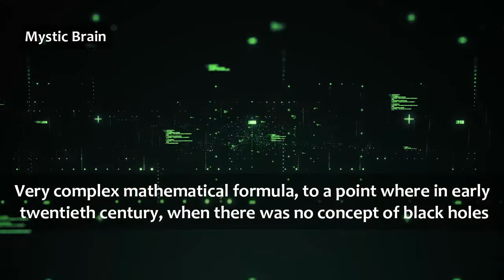Mathematician Ramanujan || Had Grace Of Goddess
Srinivasa Ramanujan was an Indian mathematician and an autodidact who lived during the British Raj. He was a mathematical Genius who made extraordinary Contributions to Mathematical Analysis number theory, Infinite Series, and Continued Fractions. Nearly a hundred years after his death, mathematics has slowly developed tools that are unraveling some of the secrets behind his intuitive suppositions.

Once he said "My Devi bleeds mathematics"

✅ ✅Spiritual Most Popular Sadhguru Books ✅ ✅

1.Karma: A Yogi's Guide to Crafting Your Destiny
2.Death; An Inside Story: A book for all those who shall die
3.Inner Engineering: A Yogi’s Guide to Joy
4.Mind is your Business / Body the Greatest Gadget (2 titles in single Book)
5.Emotion and Relationships(2 books in 1)
6.Adiyogi: The Source of Yoga

✅ ✅ Spiritual Must Read 5 Most Popular Osho Books ✅ ✅

1.The Book of Secrets: 112 Meditations to Discover the Mystery Within
2.From sex to superconsciousness / Sambhog se samadhi ki
3.Tantra: The Supreme Understanding
4.Emotions: Freedom from Anger, Jealousy & Fear
5.Love, Freedom, Aloneness: The Koan of Relationships
6.Being in Love: How to Love with Awareness and Relate without Fear

✅ Autobiography of a Yogi